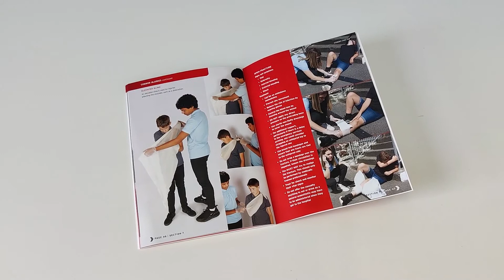Student First Aid Book - NucoPlus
A 48-page reference book to complement the Level 2 (RQF) and Level 5 (SCQF) Student First Aid qualification.

The book includes the topics as recommended by the Department for Education in respect of statutory first aid training, which became compulsory from September 2021 across all state-funded schools in England.

- Compliant with the Resuscitation Council (UK) Guidelines
-Developed specifically for the FAA Level 2 (Level 5 Scotland) Award in Student First Aid
-Easy to read and understand
-Fully illustrated and very high quality

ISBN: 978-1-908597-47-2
1st Edition February 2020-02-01 : Printed February 2020

WHO ARE NUCOPLUS?

NucoPlus is the online store for Nuco Training. Nuco have over 7500+ registered instructors within the UK and overseas covering a range of subjects in First Aid, Mental Health, Safeguarding and Health & Safety.

NucoPlus supply a wide range of products such as training accessories, training books in a range of subjects, first aid supplies and live AED's as well other products.